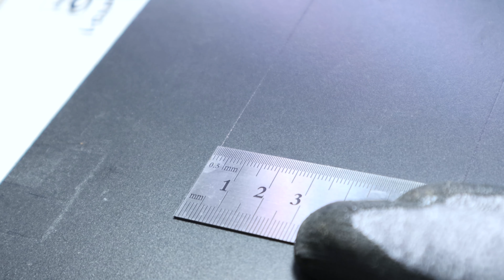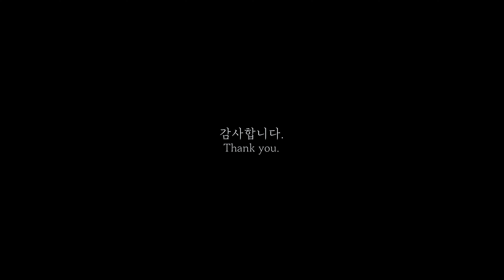책장 속에 사는 반딧불이 테라리움 만들기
👉CC를 눌러 자막과 함께 감상해주세요!

책장 속, 깊은 숲에는 초록색 반딧불이가 살아요.
북엔드로도 사용할 수 있고, 무드등도 되는 작은 테라리움을 만들었어요.
과정을 영상으로 함께 보실까요?

0:00 미리보기
0:11 하드스케이프
7:27  식물 심기
11:39 유목 추가
13:04 식물 추가
13:52 마무리
15:15 완성!